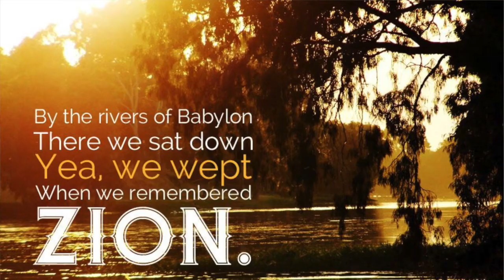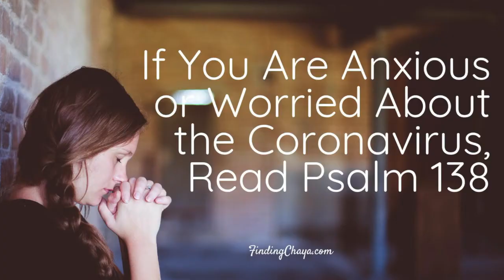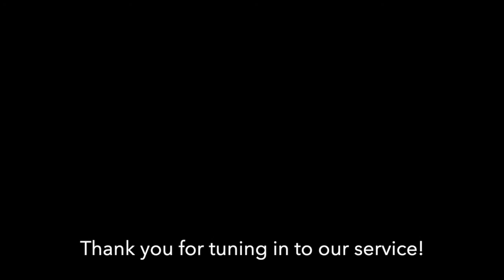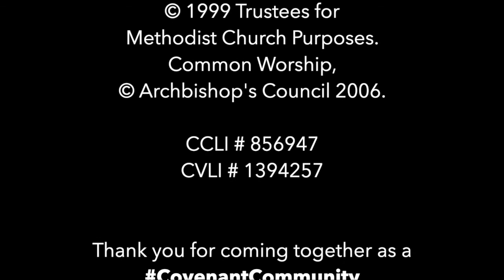following TuesdayFast 29.09.2020.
Final EveningPrayer led by the Revd Dr Calvin T Samuel, Methodist Minister for the Essex towns of Hockley, Rochford and Rayleigh on the edge of Southend.

Prayers for the global pandemic of Covid-19, for an end to SystemicRacism, for our communities and peoples and governments, and for ourselves and those we love.

This the final Weekly EveningPrayer of this format. From 06 October onwards Evening Prayer will be incorporated within Zoom Bible Studies.